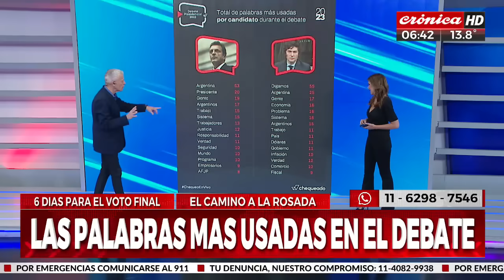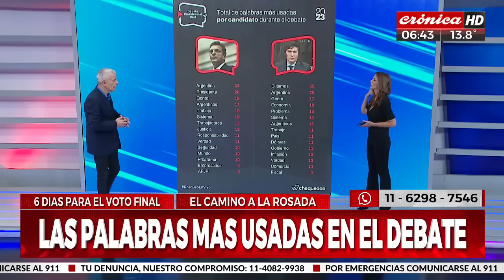Elecciones 2023: ¿Cuáles fueron las palabras más usadas en el debate?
A pocos días de los comicios que definirán quién será el próximo presidente de los argentinos, Sergio Massa y Javier Milei participaron del encuentro cara a cara donde exhibieron sus distintas plataformas electorales.

Crónica HD te muestra cuáles fueron las palabras que más utilizaron los candidatos y cuántas veces las incluyeron en sus exposiciones.